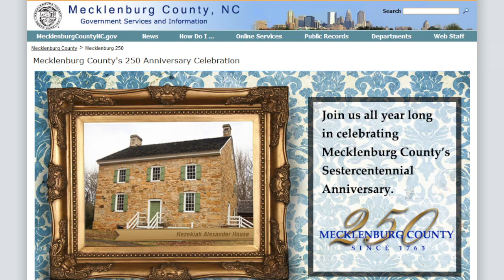Mecklenburg County 250 org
This video is about Mecklenburg County 250 org